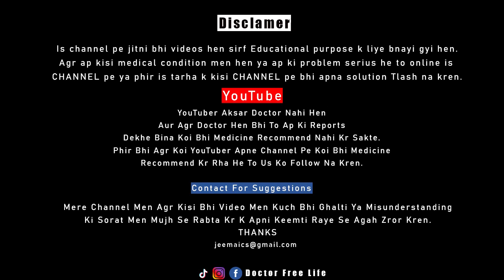Workout At Home For Weight Lose | Desi Exercise Plan | Babar Ali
Agr In Men Se Kuch Workout Ap Nahi Kr Paye To Bhi Koi Masla Nahi Un KO Skip Kr Skte Hen  BAki Krte Rhen,,,,,,

Workout plan,
weight lose workout,
workout without gym,
workout home,
workout videos,
jeet salal workout,
guruman workout video,
weight lose workout,
babar ali workout,